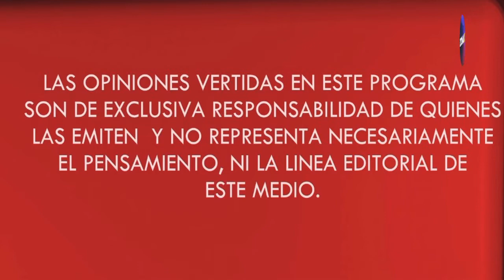🎙️LIBERTAD EN SERIO - NUEVA EDICIÓN SEMANAL - TUZONAX🎙️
Ahora en LibertadEnSerio

-BOICOT A LA PSU POR PARTE DE LAS ACES A NIVEL NACIONAL
-LOS MINISTROS MAÑALICH, BRIONES, SCHMIDT Y CUBILLOS SERÁN INTERPELADOS
-8 DE LOS 9 SENADORES DE RN RECHAZARÁN LA NUEVA CONSTITUCIÓN EN EL PLEBISCITO